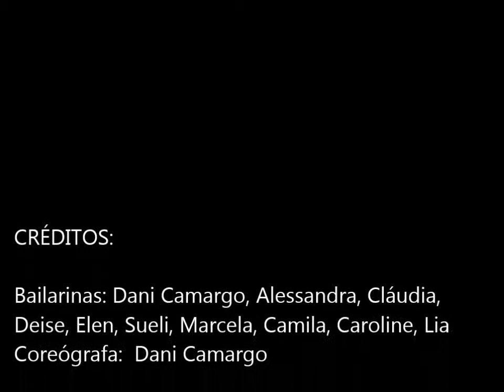Dança do Ventre Campinas - Coreo03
Festival de Dança do Ventre Campinas 2013: "As Quatro Estações"
Coreografia 03: Rosas Vermelhas (Shaabi)

Descrição:  Estilo Shaabi, dança bem popular no Egito que caracteriza a  dança popular urbana, utilizando a maioria dos movimentos da dança tradicional, porém tendo um caráter mais despojado.

Bailarinas: Dani Camargo, Alessandra, Cláudia, Deise, Elen, Sueli, Marcela, Camila, Caroline, Lia
Coreógrafa: Dani Camargo
Artista:      Amina
Artista:     Mega Bellydance Mix
Fotos:      Victor Photo & Design